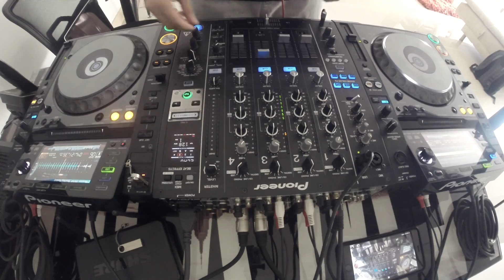EDM MIX # 6 by Omar Alvarez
Go to 100 likes and I'll put the tracklist

Equipment used :
Pioneer DJM-900 (SRT)
2 Pioneer CDJ 2000 nexus

Camera used :
GoPro ( Black Edition )